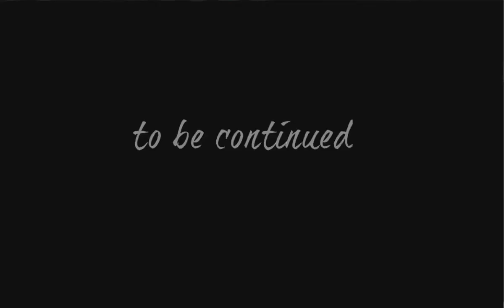Room 404 Demo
~Sorry no cat lady today, will be back Wednesday tho~

~Videos Monday Through Friday~
Monday:Random Series
Tuesday: The Long Dark Series
Wednesday: Random Series
Thursday:The Long Dark Series
Friday:Random Series
Saturday/ Sunday: Occasionally

Ifunny: AVeryBoredPenguin
PSN:AveryboredKevin
Vine:AVeryboredkevin
Tumblr,Facebook, And Twitter Don't really use them so won't list them til I actually start using them again.
~I do watch a lot of other YouTube channels, if I accidentally use one of their catch phrases I apologize~